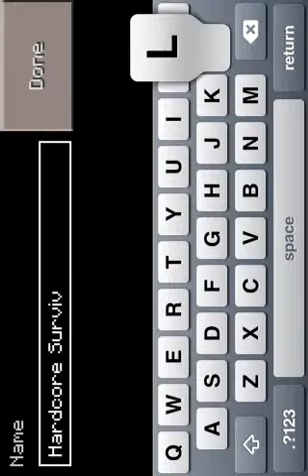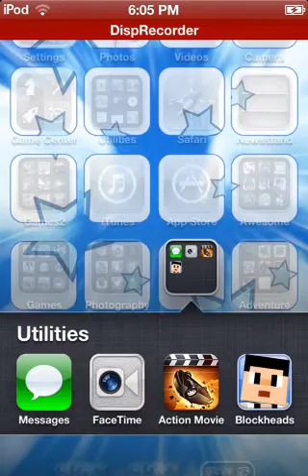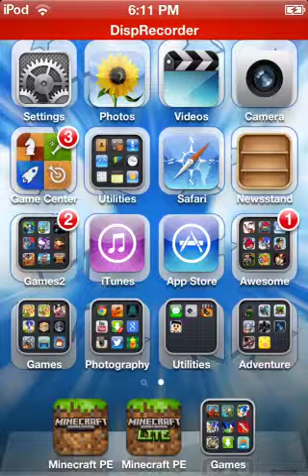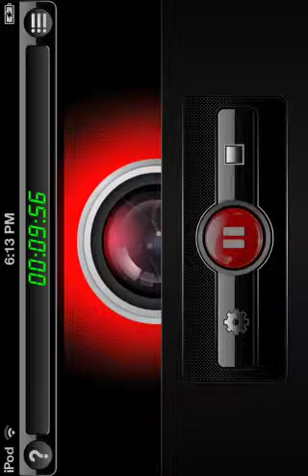Minecraft pe Hardcore survival pt 1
This is gonna be epic !!! First Ep of minecraft pe hardcore survival. Next series is slender man survival !!Thanks